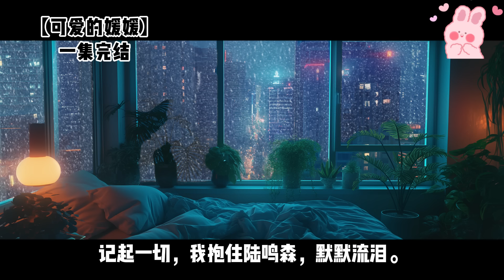直播打游戏时遇到杀人犯，他说要杀了我。他不知道，我早在一年前就被杀了《可爱系列1》｜一口气看完#小说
订阅不迷路，每天更新精彩的悬疑短篇小说